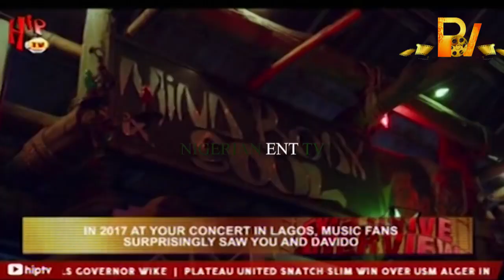WIZKID EXCLUSIVE INTERVIEW WITH HIP TV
PABLO ENT TV  delves with exclusive videos of hot trending video, behind the scenes, clips from musical concerts, interviews, special reports, celebrity gist, gossip and close up on lifestyle of your favourite celebrities Subscribe to this channel and never miss any of our contents on TV